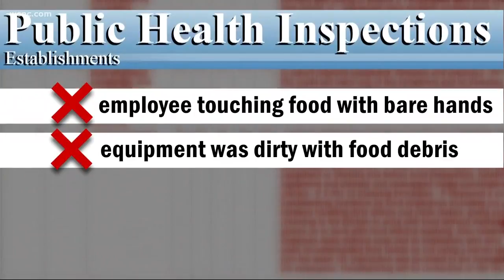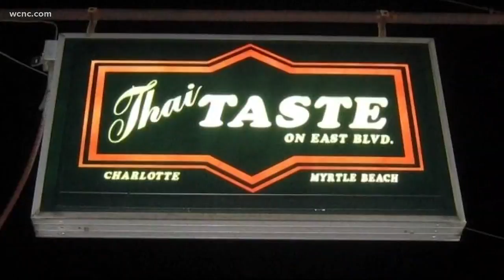Popular restaurant chain in SouthPark scores a "low B"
A popular SouthPark lunch-and-dinner spot lands on the restaurant report card.